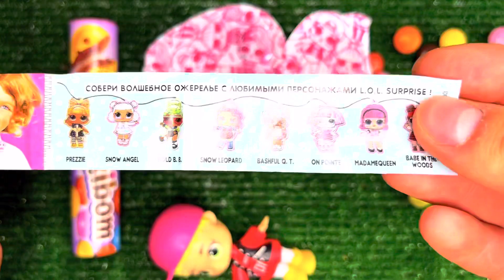Chikibom vs LoL vs Milka Ronibon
welcome to your favourite unboxing channel Bright ASMR